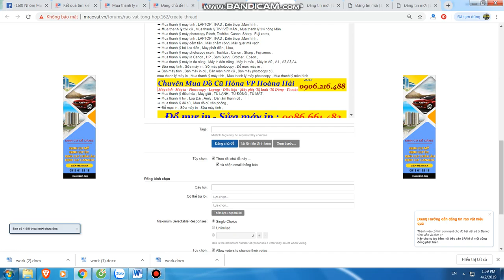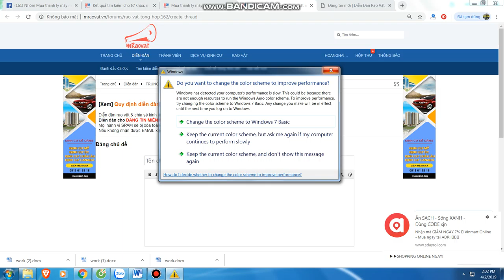Mua thanh lý máy in | Mua thanh lý máy tính | Mua thanh lý máy photocopy